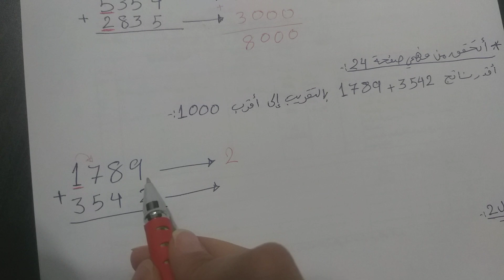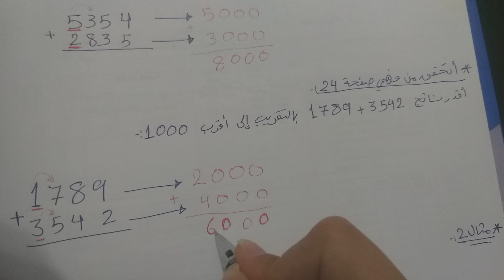رياضيات | تقدير المجموع والفرق / الصف الرابع